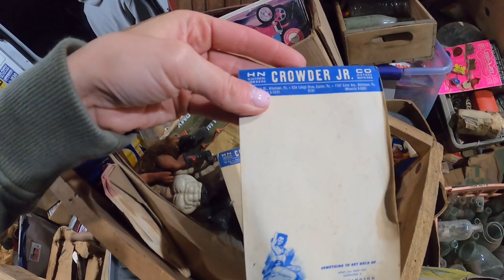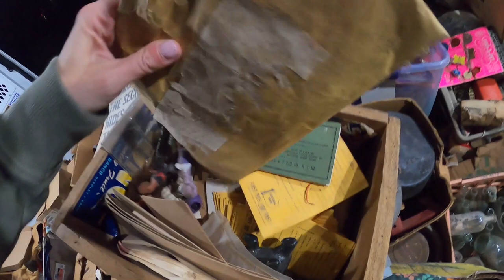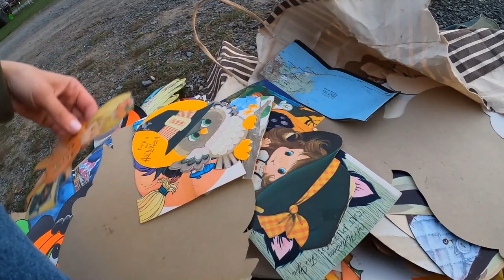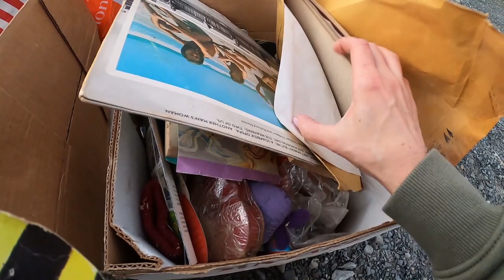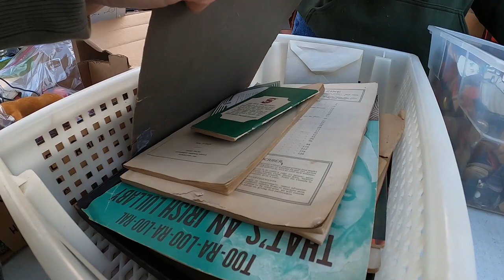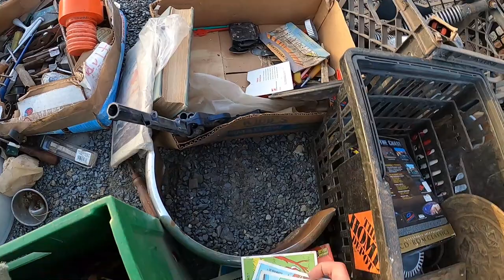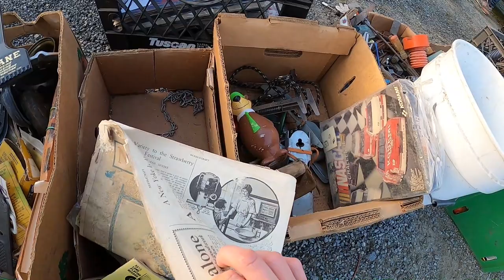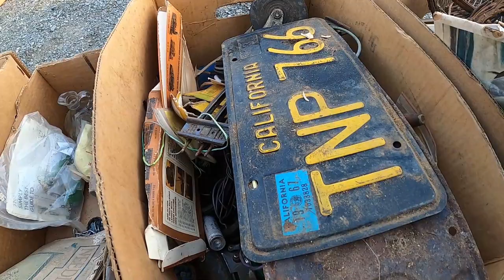Like Flea Markets? Watch THIS!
Shopping at my favorite flea market for antique & vintage treasures!